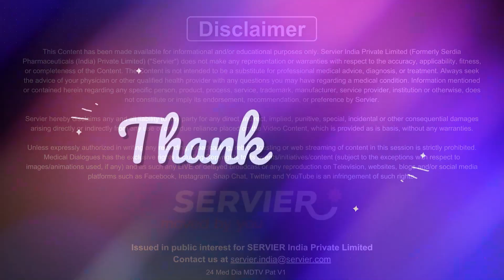The Truth About Borderline Diabetes: Dispelling Misconceptions ft. Dr Kavya Somesh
Diabetes is a health condition characterized by elevated blood sugar levels. We need to worry about it due to potential complications like heart disease and kidney issues. The HbA1c test, measuring average blood sugar levels over months, is crucial in diabetes management. Maintaining HbA1c below 7% indicates well-controlled blood sugar, reducing the risk of complications. Regular testing aids in making informed treatment decisions, promoting effective diabetes management, and preventing potential long-term issues.

Contrary to the popular myth that having borderline diabetes means no cause for concern, it's essential to recognize the significance of this warning sign. Borderline diabetes, also known as prediabetes, indicates elevated blood sugar levels, increasing the risk of developing type 2 diabetes. While not everyone progresses to diabetes, proactive measures like lifestyle changes, dietary modifications, and regular exercise are crucial. Ignoring prediabetes heightens the risk of developing diabetes, making it imperative to address and manage this early stage for a healthier future and reduced likelihood of progressing to full-blown diabetes.

In this video, Dr Kavya Somesh discusses Diabetes and the complications related to it while dispelling the myth that people with borderline diabetes don’t need to worry about the disease.